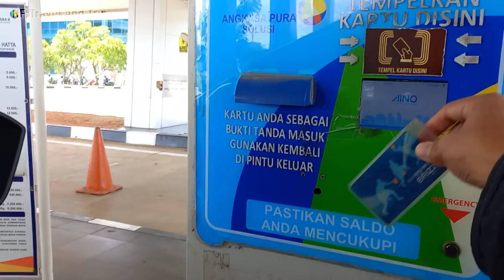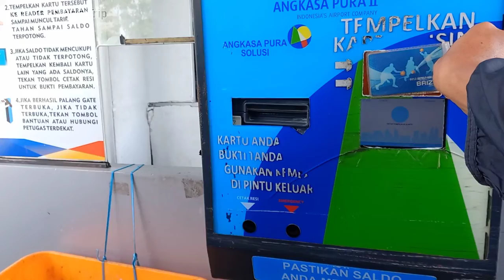Parkir Terminal 3 Domestik Bandara Soekarno-Hatta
Tarif Parkir: Rp 5.000/jam selama 4 jam pertama.
Tiap jam berikutnya akan dikenakan tarif Rp 10.000/jamnya.

Cara Parkir Bandara Soekarno Hatta Terminal 3 Domestik